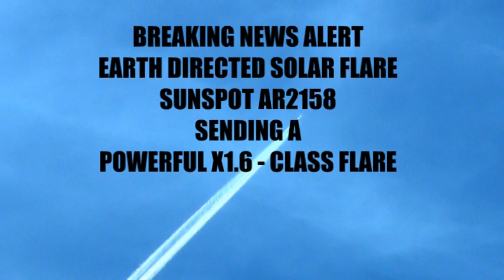POWERFUL EARTH DIRECTED SOLAR FLARE ALERT SEPTEMBER 10, 2014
Breaking News: A powerful earth directed solar flare is coming straight at us in the next two days Sunspot AR2158 blasted today a X 1.6 class solar flare facing earth and we will experience radio blackout and more.